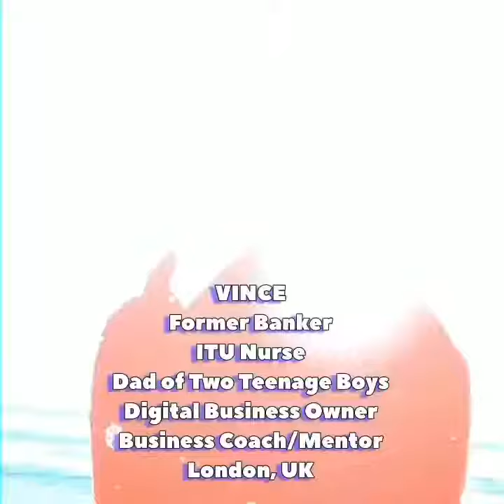Meet our independent Online Business Owners.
Short introduction some of members in our community , we are all from different backgrounds and walks of life.